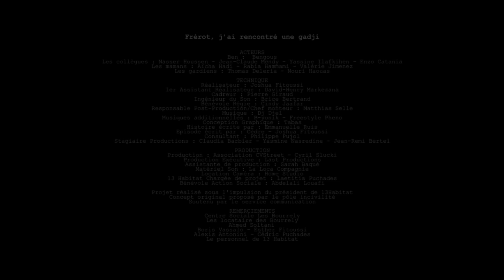OÙ TIÉ BÉBÉ - Épisode 1 - Frérot, j'ai rencontré une gadji